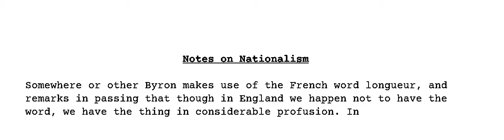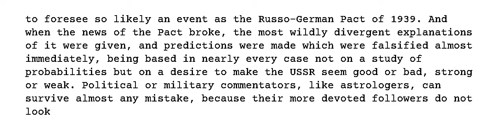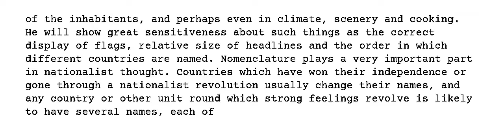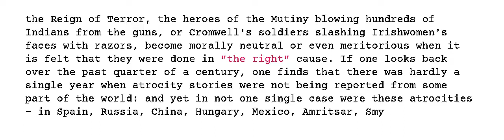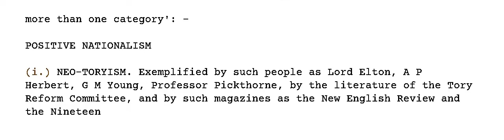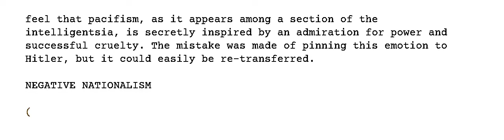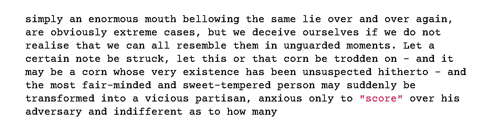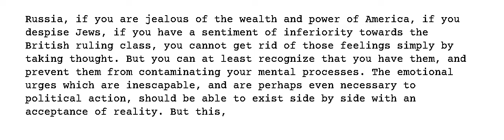George Orwell - Notes on Nationalism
Author: George Orwell
Work: Notes on Nationalism
Publication: [October] 1945, Polemic: A Magazine of Philosophy, Psychology & Aesthetics, No. 1`_Block`-Null_`
Wordcount: 8134